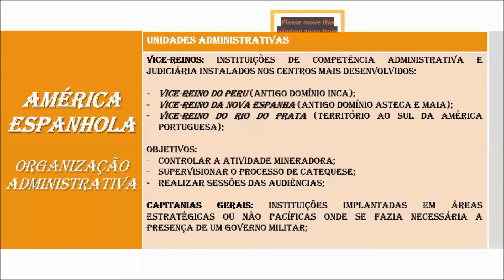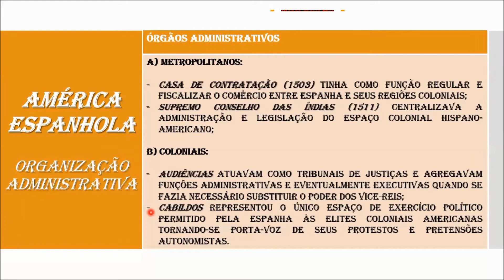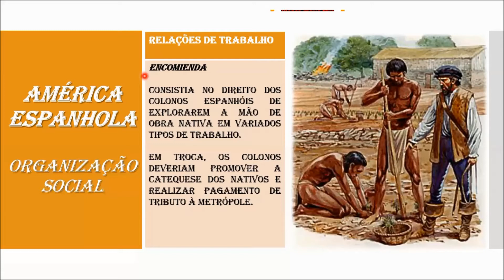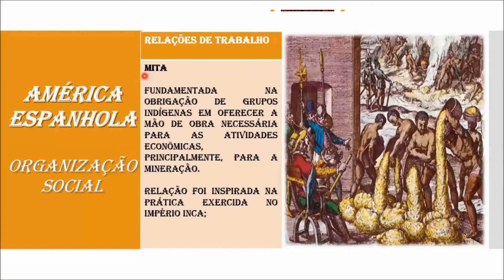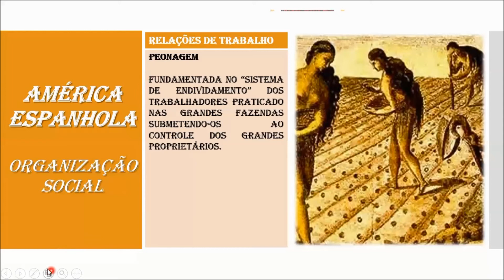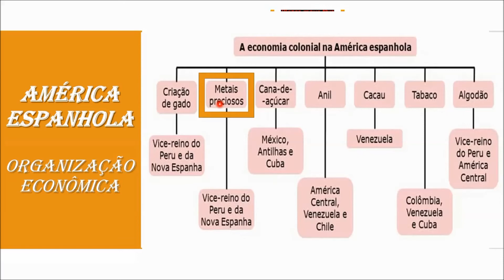O PROCESSO DE COLONIZAÇÃO ESPANHOLA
A expedição liderada por Colombo financiada pela Coroa espanhola visava chegar em um canto remoto da costa das Índias, mas no meio do caminho deram de cara com um enorme continente. Longe de ser um descobrimento, já que, de norte a sul, tinha civilizações nativas ocupando-o a séculos. E longe de serem os primeiros europeus a avistarem o Novo Mundo, pois, os vikings o fizeram séculos antes ainda durante o Período Medieval. Contudo, os espanhóis foram os primeiros exploradores modernos a aportarem em terras americanas. Desde então transformaram a vida de todas as populações nativas ao implementarem práticas mercantis com o objetivo de enriquecer os cofres do seu reino. Após os espanhóis, os demais reinos europeus absolutistas empreitaram suas próprias expedições rumo à América visando encontrar "seus" próprios "El Dorado".